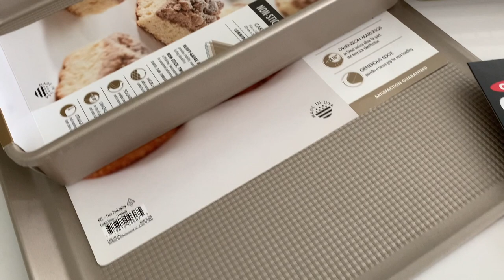Unboxing our prize from a TV baking competition!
My sister and I competed on a baking show called “Bake it Like Buddy”  that aired on Discovery Family in 2018! Spoiler alert- we won : )  It was a ton of fun to be able to bake with my sister, and I can honestly say that baking in an unfamiliar kitchen with cameras and lights all around was one of the hardest things I’ve done!

(Found this footage we filmed in 2020 and decided to post it! this was one of the first videos i filmed for the channel and never got to edit/post it! Kinda cool to see how much I've learned since then!)

We had to hunt down our prizes because they got shipped to the wrong address.  There was a lot of back and forth between us and the production team to try and get the prize delivered to the right place- and eventually a year had passed and we just about gave up. But one day, randomly, I decided to reach out to oxo on their instagram account and told them my story.  Someone got back to me right away, and within a few hours they tracked down our (VERY HUGE) prize package!

Anyway, I was going through some old footage and saw this unboxing we filmed when we finally got together to open our prize!  Thought it would be fun to share with you : )

About a year and a half of using our prizes and I can say with confidence that OXO brand kitchen supplies are AMAZING.  Some of my favorites are the cookie scoops, the silicone measuring cups, and the heavy duty baking pans.

I’ve linked them all below.   they are SO worth the slighly higher price point because each piece is such high quality/heavy duty- I feel like they will last a lifetime as compared to less expensive items I’ve had to replace every couple of years.   Highly recommend : )

Thanks again to oxo for the generous prizes and for your incredible customer support/social media team!

(My absolute favorite!) silicone measuring cups

Cookie scoops:
(3 piece set)

Baking sheets (such great quality!)

Cookie sheet

Dusting wand

Baking pan set

Cooling racks

Mixing bowl set

Measuring cup/spoon set

Silicone baking cups:(the little tabs on the side are pure genius!)

Egg beater (very surprised by the functionality of this!)

Pastry brush

Non-stick olling pin

Silicone decorating kit